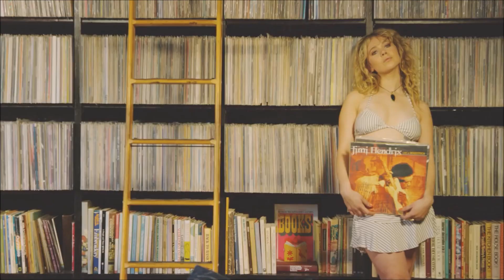music video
- keep dreamin